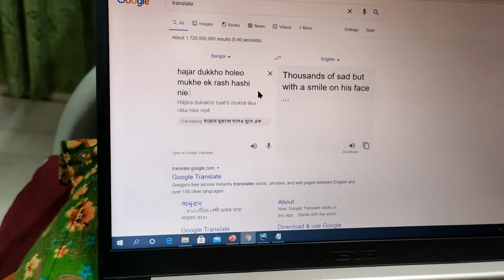watch Miah Mohammed Tamjeed Ninja Technique